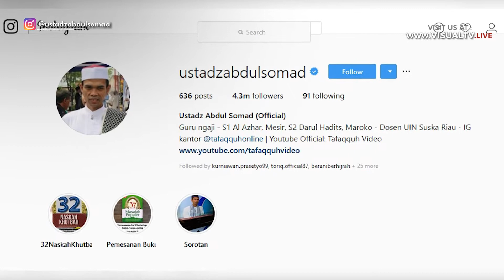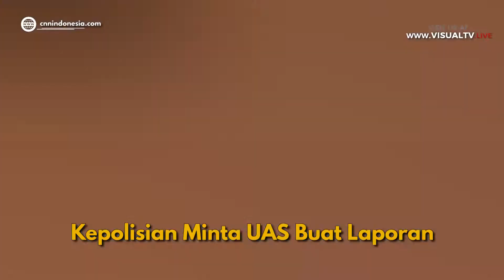Ustadz Abdul Somad Batalkan Sejumlah Tausiyah di Pulau Jawa, Akibat Ancaman dan Intimidasi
Ustadz Abdul Somad Batalkan Rangkaian Dakwah di Pulau Jawa, Karena Terima Ancaman dan Intimidasi

Ustaz Abdul Somad (UAS), diketahui membatalkan rangkaian tausiyah di sejumlah daerah di Jawa Tengah dan Jawa Timur. Pembatalan agenda berdakwah diduga karena adanya ancaman dan intimidasi yang diterima langsung oleh UAS. Yang terbaru, UAS batal memberi ceramah di Masjid Jami Malang, Jawa Timur, yang seharusnya dijadwalkan pada Minggu (2/9/2018).

Pembatalan jadwal tausiyah di sejumlah daerah di Pulau Jawa, terlihat dari unggahannya di laman Instagram, @ustadzabdusomad.

Terkait ancaman yang diterimanya, Kepolisian meminta UAS untuk segera membuat laporan agar dapat dilakukan proses penyelidikan lebih lanjut.
Download aplikasi VisualTV.Live:
Akses dan Follow Official Account VISUALTV.LIVE di:
- Line: @visualtvlive
- Path: @visualtvlive